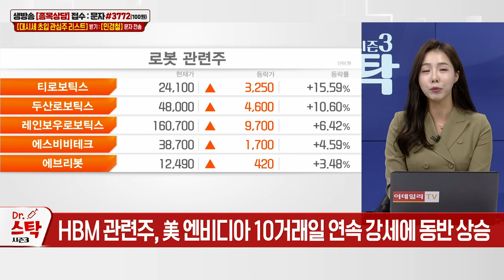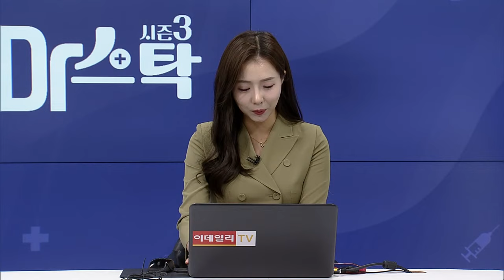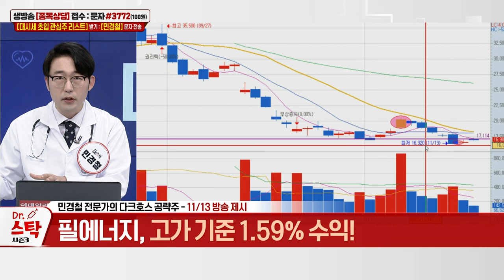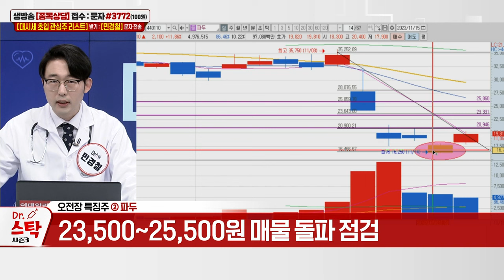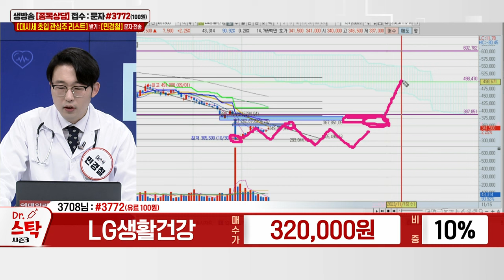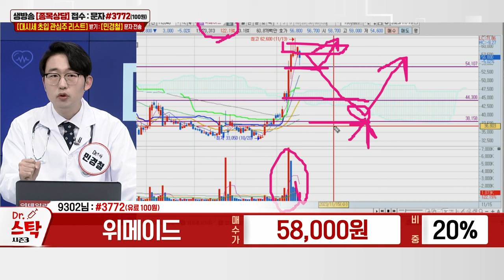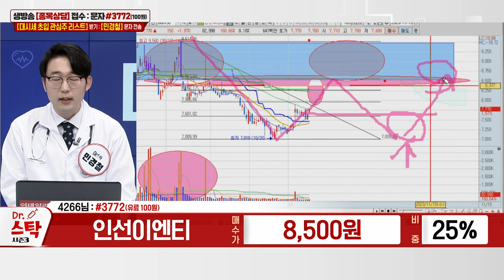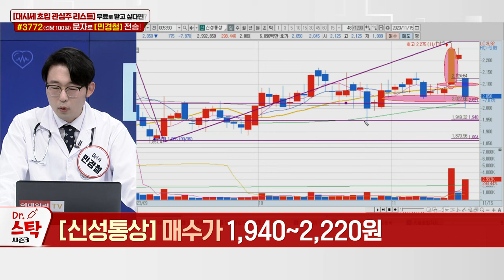SK이노베이션, 필에너지, LG생활건강, 위메이드, 파크시스템스, 인선이엔티, 엔케이맥스, 신성통상_이데일리ON 민경철_닥터스탁 시즌3 (20231115)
# 다크호스 공략주 리뷰
# 다크호스 공략주